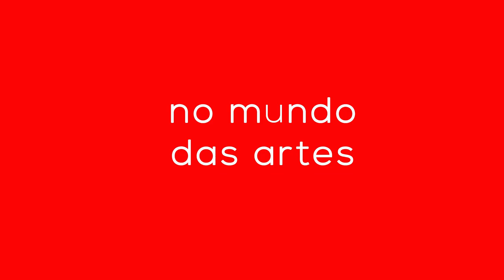Qual é a diferença entre mercado primário e secundário?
O Art Talks é um canal de entretenimento da Photoarts. Aqui você vai ver entrevistas e documentários relacionados a estilo de vida e arte. O Art talks é um programa do

Se você quiser aprender como vender as suas obras ‘online’, aqui vai um e-book para você. É grátis